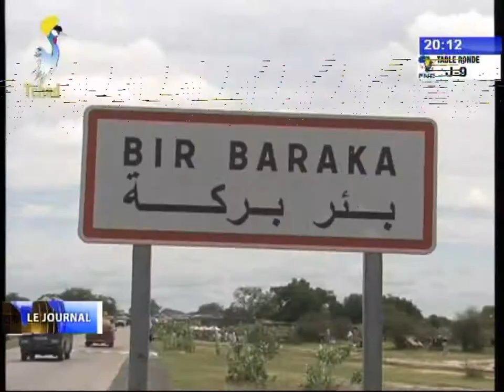INFOS TELE TCHAD DU 30 AOUT 2017 - Journée nationale de l'arbre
Titre
1) Mise en terre des plans par l'Association Al-Misbah.